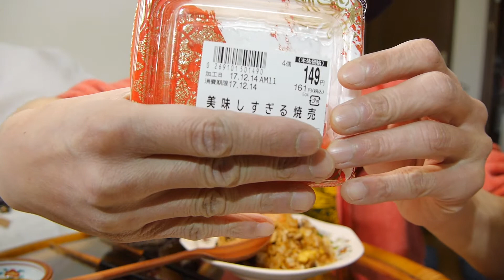『中西の昼食』〜地元スーパーの「美味しすぎる焼売」と、AJINOMOTO「香炒飯」〜香炒飯はやっぱりおいしいです！焼売は酢醤油がよくあう！